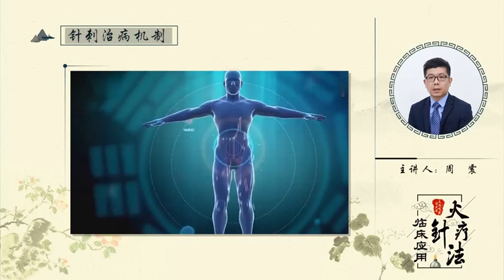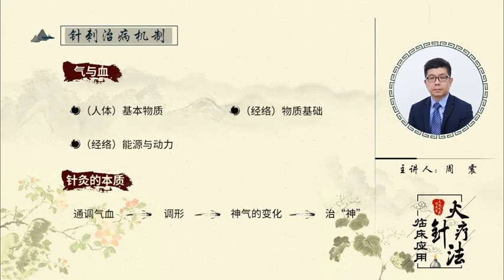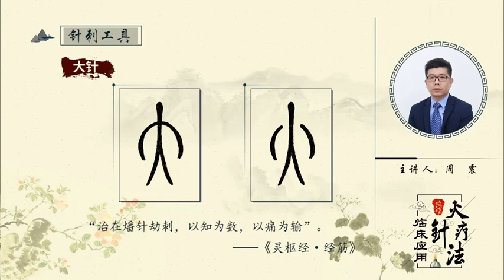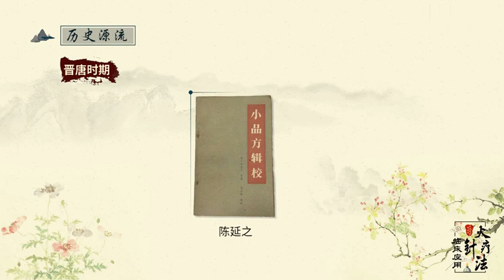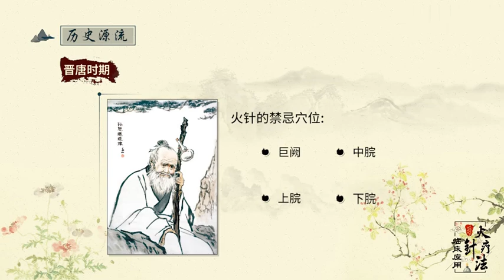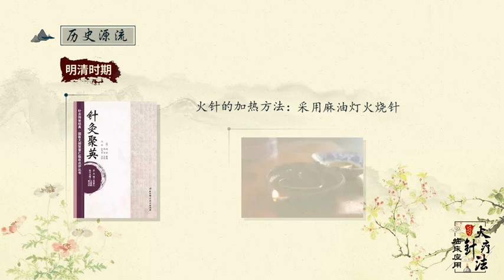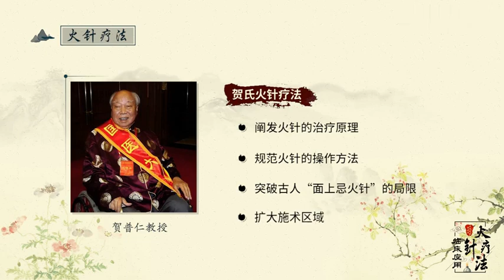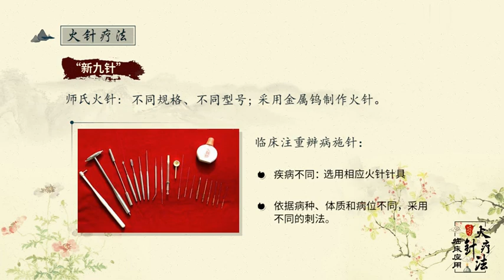易學族 MS_3587 火針療法臨床應用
『國家級課程』授時:全36集/授課學校：天津中醫藥大學